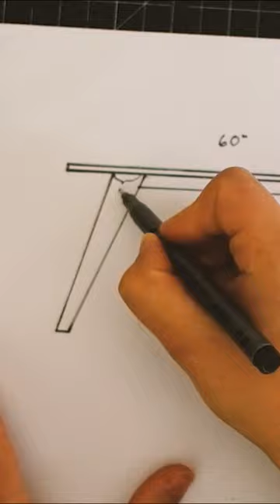Modern Desk from 1 Sheet of Plywood (plans available)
Looking for a project to make for Christmas? Perhaps someone is in need of a desk and you could transform only one sheet of plywood into this useful and modern looking piece.

If you have access to a cnc machine it's really quick to cut out the pieces, but even if you don't you could cut them out using a jigsaw or circular saw.

Files for this project are available on our website, and like always, all plans are free for patrons $5+.